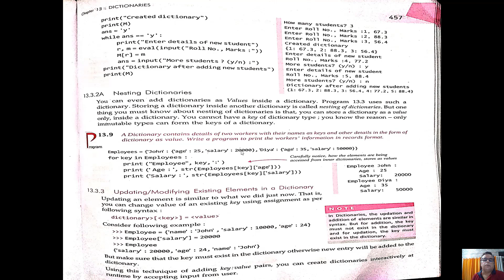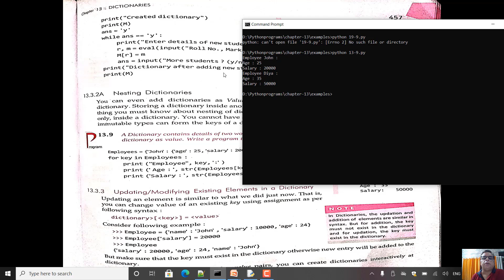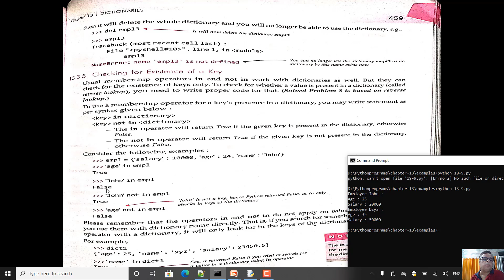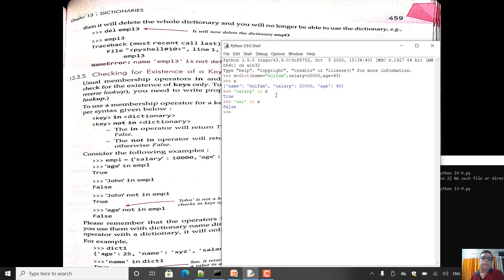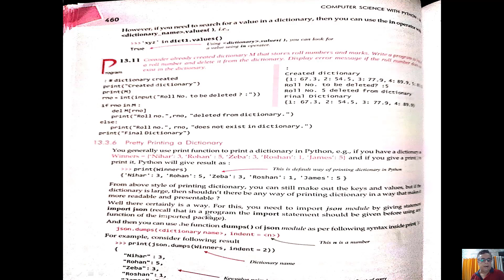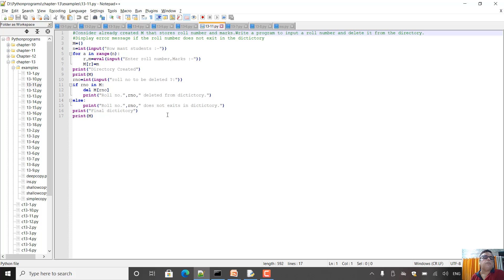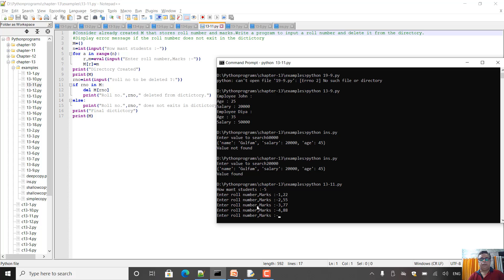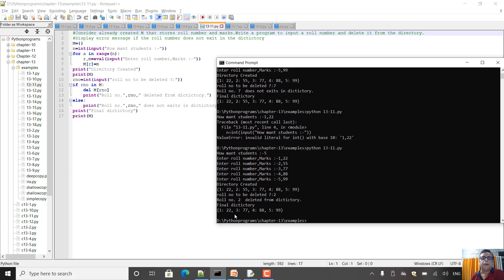Python class X1 chapter 13 Dictionaries | Nesting Dictionaries | CBSE CLASS 11 CHAPTER 13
CBSE CLASS 11 CHAPTER 13  Dictionaries
Nesting Dictionaries